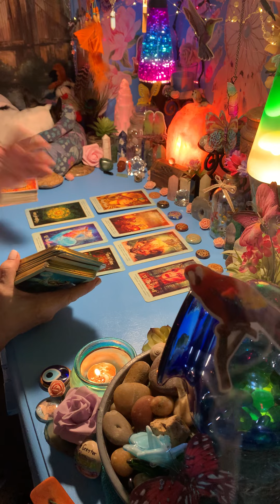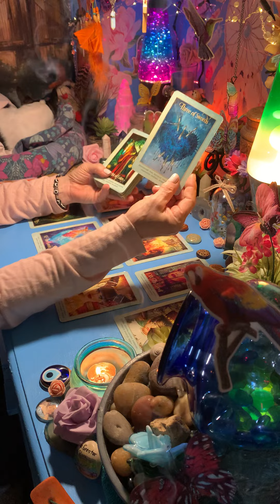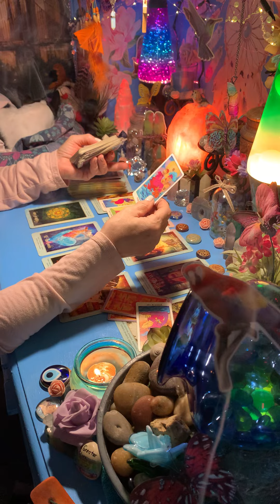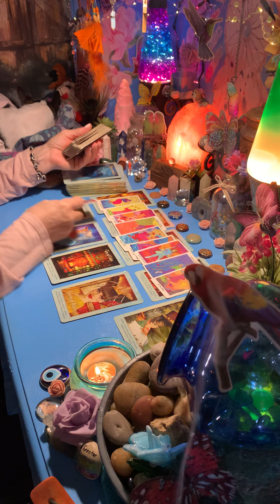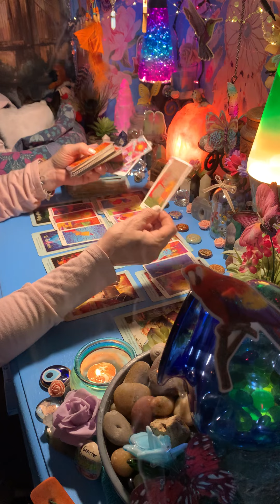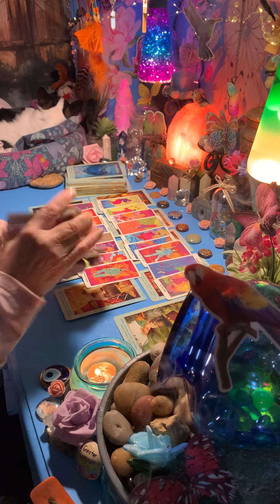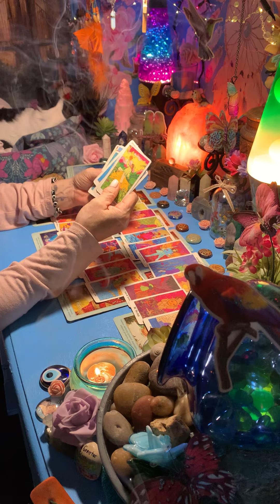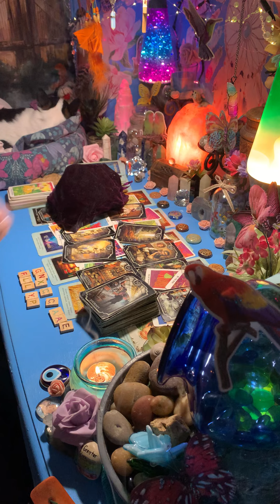SAGITTARIUS - LIGHT MY FIRE!! COLD HEARTED & THE BURNING BUSH!!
SCHEDULE A SESSION WITH ME DOWN BELOW
This reading is for the collective and will not resonate with everyone as we are all on different timelines.
Love&Light💕